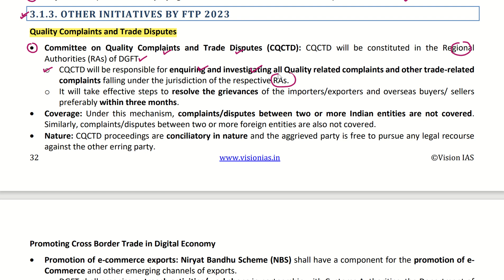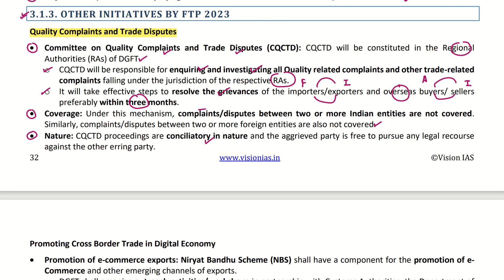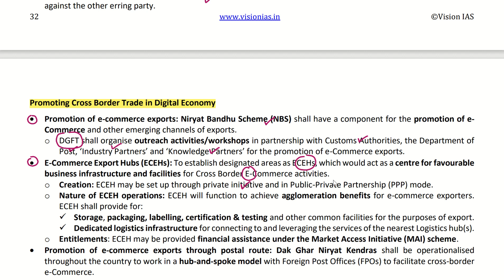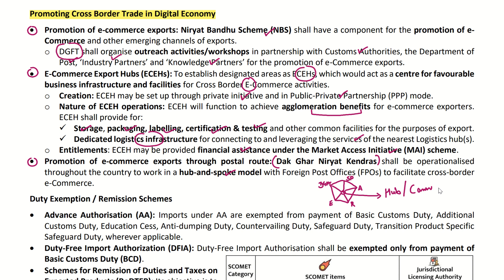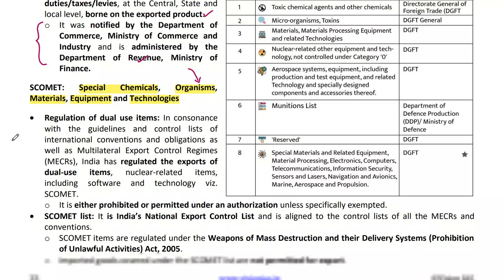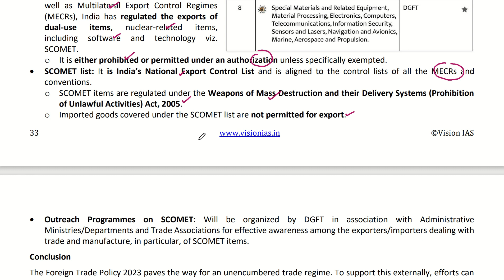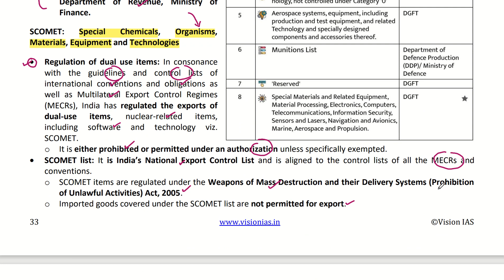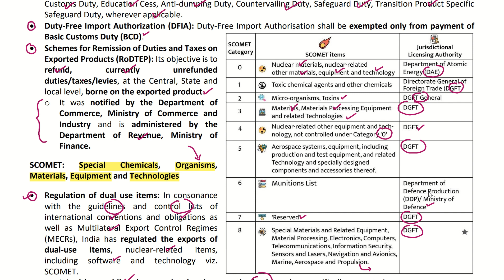Vision IAS April 2023 Current Affairs | Indian Economy | Part-3.1.3 | Other Initiatives By FTP 2023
In this video we will discuss about Vision IAS April 2023 Current Affairs

Topics To Be Discussed 👇👇👇

Vision IAS April 2023 Current Affairs
Other Initiatives By FTP 2023
Export Promotion Initiatives
export promotion initiatives
Trade Facilitation and EODB
Foreign Trade Policy 2023
Vision IAS April 2023 Magazine
Vision IAS Monthly Current Affairs Magazine
Vision IAS Indian Economy Current Affairs